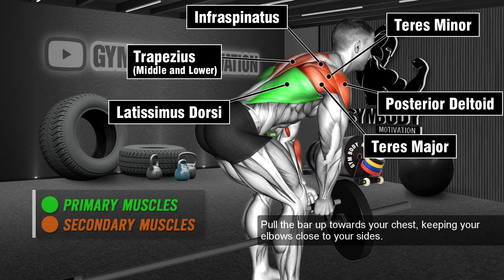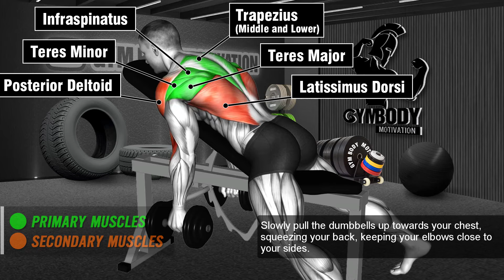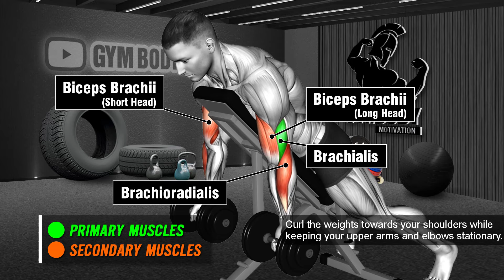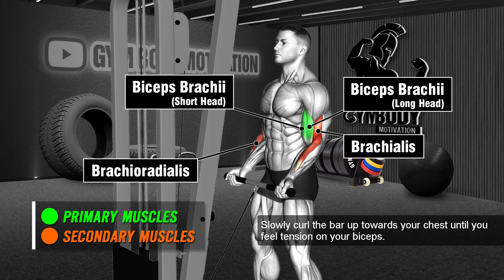Bigger Back and Bicep Workout with These Exercises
00:00 Intro
00:06 Barbell Underhand Bent Over Row
00:39 Bent Over V Bar Row
01:10 Close Grip Pull Down
01:43 Incline Dumbbell Hammer Row
02:14 Prone Incline Dumbbell Curl
02:46 Cable Curl
03:18 Alternating Dumbbell Curl